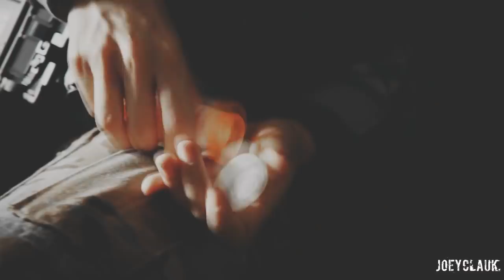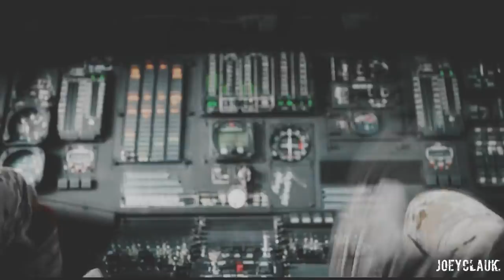Nora & Gallo ✘ count on me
"When you're feeling all alone, I will carry you back home"

A new-show-new-idea-maybe-new-watchers-video. As mentioned in my last video, I wanted to make a video about Nora and Gallo from Valor. I think the way the look at each other means so much more than they show us in the episodes. Have you noticed the moments where he traces every line of her face and movement?! And moments where she looks up to him like he was everything she could ever dream of? These moments are so damn amazing! It doesn't come close to Our Girl, but I think it could become a show worth spending time on.
Let me know what you think, and as always, enjoy the video :D

Song: in the video
Series: Valor
characters: Nora Madani & Leland Gallo
Coloring: Anaelis